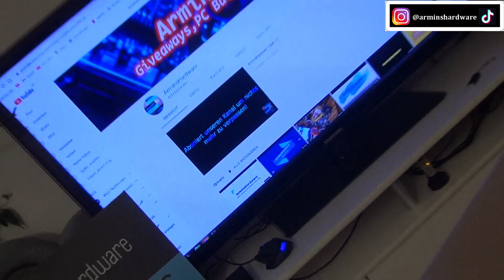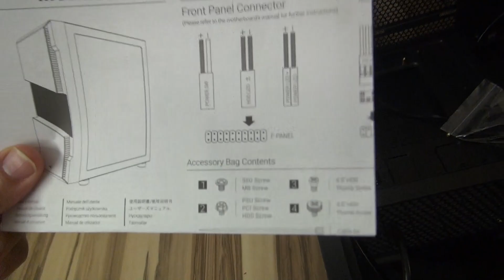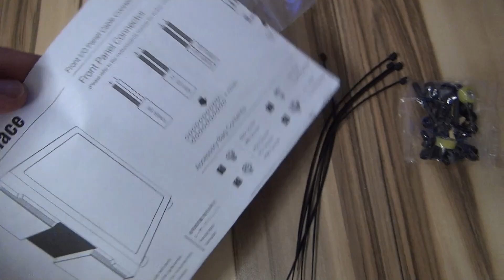ArminsHardware | Case Unboxing | Aerocool Menace Saturn RGB | Gaming PC Giveaway Erinnerung